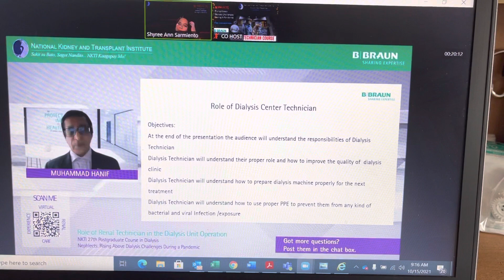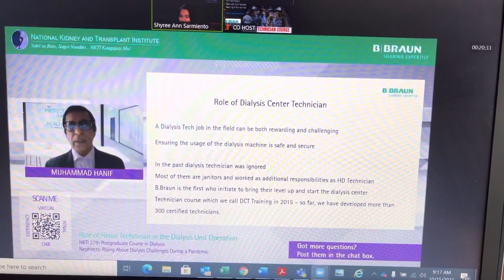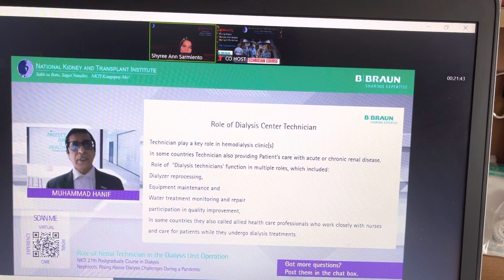Role of Dialysis Technician in Hemodialysis 1st Part